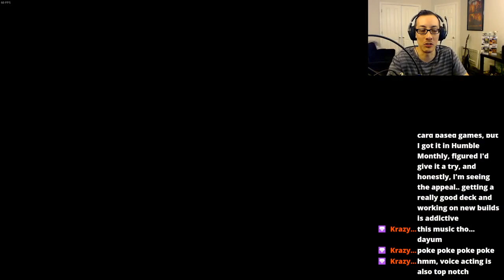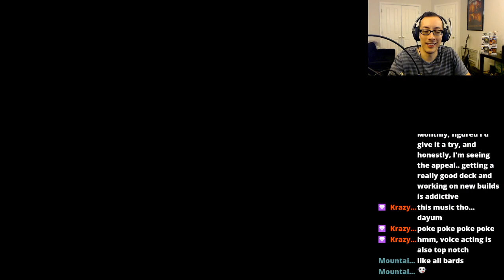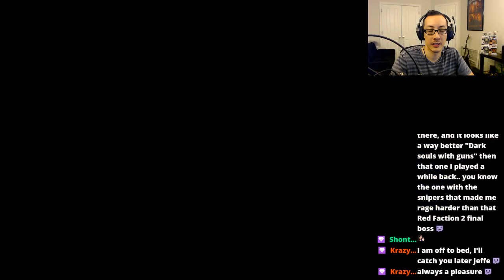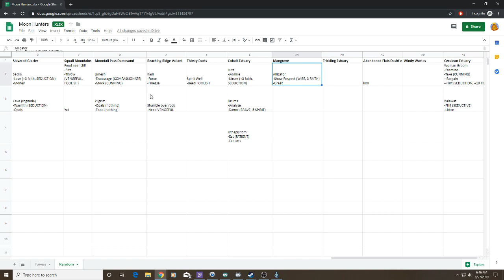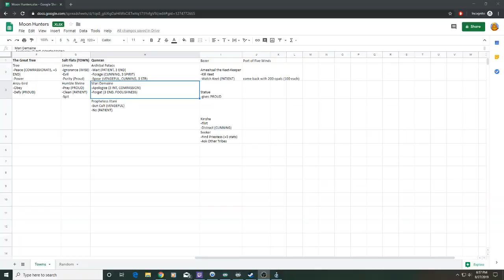Moon Hunters - Day 6